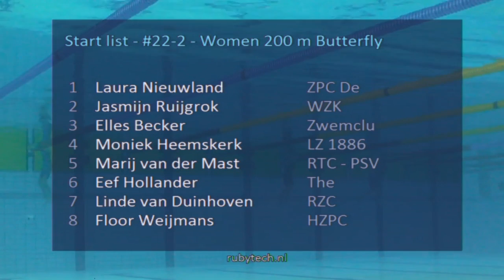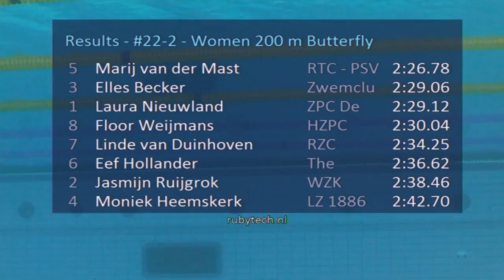ONK Hoofddorp 2016, #22 2 Women 200 m Butterfly | Zwemmen